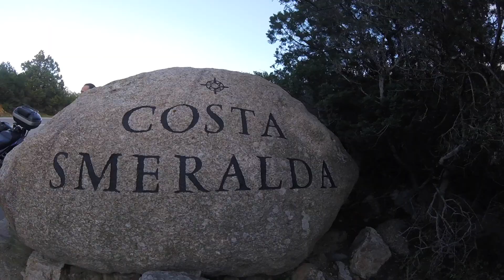Sardegna d' inverno in sella della Sport Glide Harley Davidson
I nostri Bikers montano in sella ai loro rombeggianti destrieri e giungono in Terra Sarda.
Accompagnati dal tiepido sole dicembrino del mare d'inverno partono da Porto Torres per scoprire paesaggi verdissimi e panorami mozzafiato.
Percorrono l'Isola in lungo e in largo attraversando Poro Cervo, Olbia, Alghero, Bosa, Nuoro e la 125 Orientale.
Tra una curva e l'atra si fanno spettinare dal vento che fa correre le vele sulle onde dell'Isola dei Gabbiani.
Non mancano le gran mangiate e le risate innaffiate dai vini novelli della fiera di Ozieri e condite dall'ospitalità dei Paesani.
Gli Amici, soddisfatti, parcheggiano le loro fedeli compagne a due ruote per meditare davanti al calmo e azzuro mare di Arbatax.
Ed infine, emozionati, ammirano il tramonto dalle scogliere di Capocaccia prima di salutarsi sognando insieme la prossima partenza!
Ciccio&Ely

PER REGISTRARE:
-GORPO HERO8 👈👈👈👈 IN OFFERTA KIT COMPLETO!!!
-MICROFONO BOYA BY-M1 CON GIFT REGALO
-SOFT BOX

PER SMONTARE L’ Harley Davidson CHIAVI IN POLLICI CHE NON DEVONO MANCARE IN GARAGE!
- SET ATTREZZI IMPORTANTI